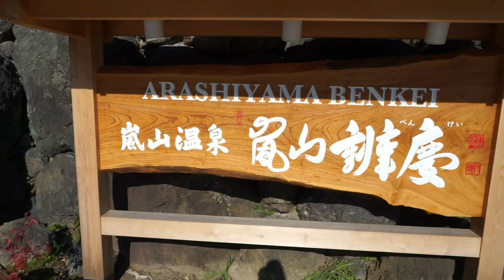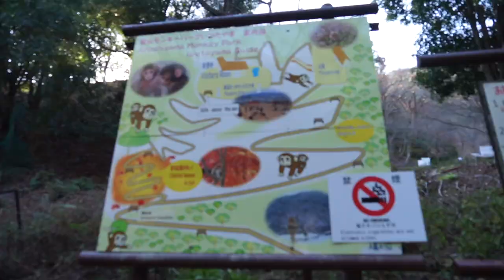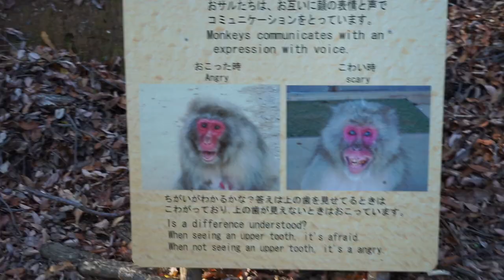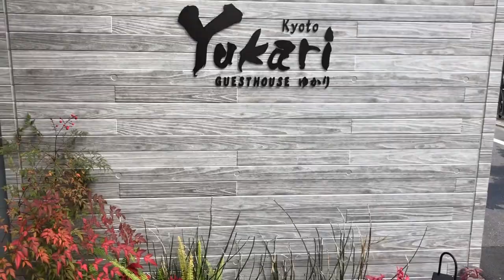HUNGOVER IN KYOTO JAPAN ( Monkey park and Bamboo Forest )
This is the first day of the new year, so after not much sleep and a 3-hour bullet train, we were feeling worse for wear. But we soldiered on and managed to get a great first impression of Kyoto japan

NEW BLOG:
Yvettesvibes.net

Use this link for $55 AUD OFF your first Airbnb booking!

◂ ◃ ✦ ABOUT ME✦ ▸ ▹
I am passionate about all things travel, fitness and health. Let me share my passions with you!